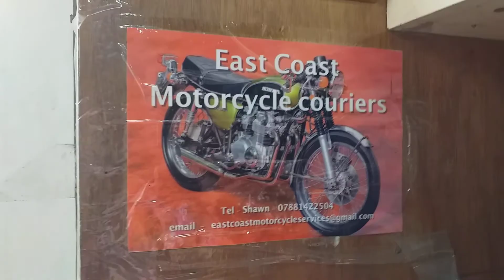LifeWithCheryl-Filipina friend here in the UK showing her Garden